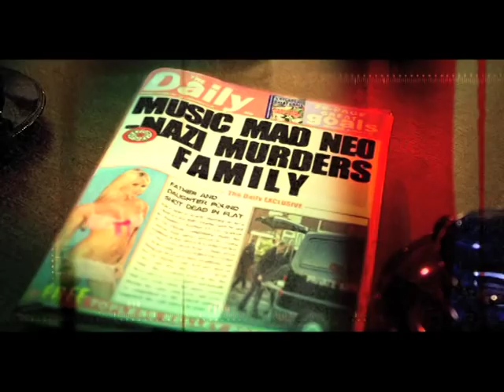Gun of the Black Sun Trailer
Directed by Jeff Burr (Stepfather II, The Texas Chainsaw Massacre III, Puppet Master 4 and 5, and Pumpkinhead II. ) Starring:Gary Douglas, Saturn Award Winner Richard Lynch(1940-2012) in his last starring role(Halloween,InvasionUSA,Lords of Salem)ianwright M.B.E (arsenal ,England)Kristina Cepraga (Gianni e le donne, Bad Brains)
 The story's maginative and well paced. The locations are amazing, as is the cinematography - doffing its hat to the likes of "Easy Rider", "Quadrophenia" and even "The Leather Boys" as it passes through some spectacular European backdrops.The performances are stellar - not least the final performance by Richard Lynch before his untimely death earlier this year. Certainly a surprise to me, but ex-footballer Ian Wright's appearance is amazing - filling the screen with a presence that suggests that he's a veteran of such things. Elsewhere, the cast explores the remarkable plot-line supremely, holding one's attention despite the ferocious pace of the storyline.Empire/Total Film/Hotdog writer  - Simon Wells